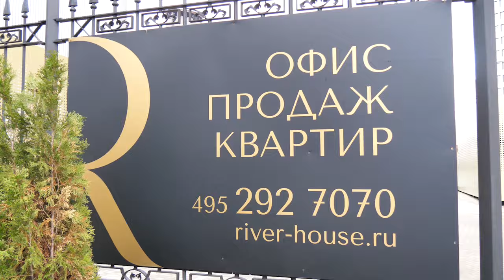Дом мечты у реки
Жилой комплекс River House в самом центре Щелкова привлекает своей уникальностью. Жилье бизнес-класса в Подмосковье – идеальное решение для тех, кто ценит комфорт